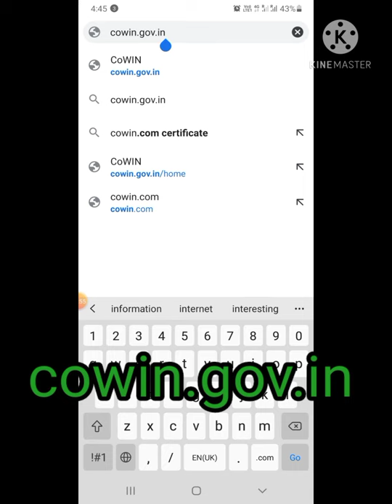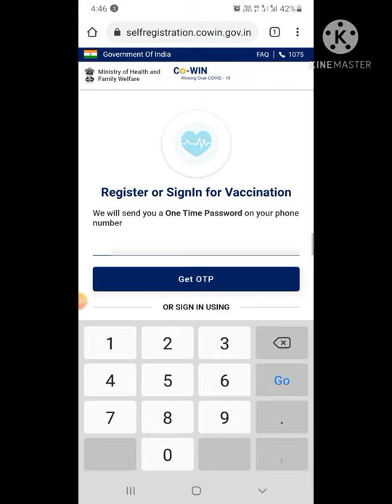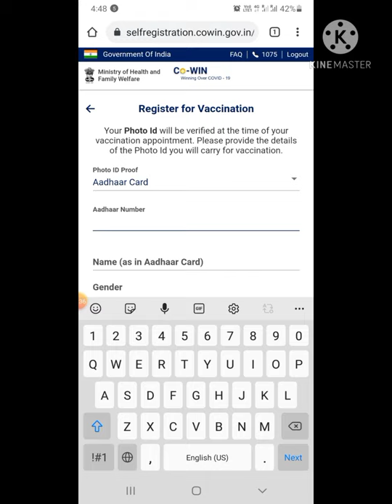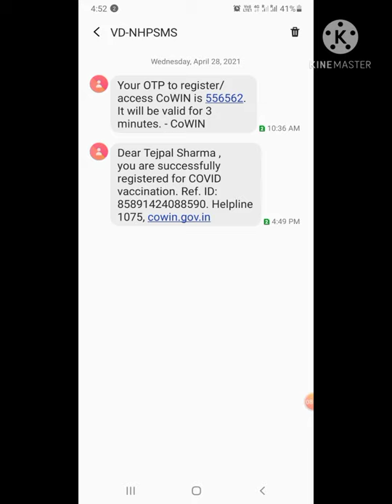Covid vaccine registration in india | Covid-19 Registration process 🔥🔥🔥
Namaskaar Dosto, is video mein maine aapse baat ki hai India mein COVID-19 Vaccination ke baare mein aur Cowin ke throught 18+ age group ke liye COVID-19 Vaccination Registration ke baare mein. 28th April 2021 se yeh registration shuru hoga aur yeh aap cowin.gov.in, Aarogya Setu App aur Umang App pe kar sakte hai. Mujhe umeed hai ki aapko yeh video pasand aayegi.

1. How to check internet speed in your mobile, PC, Laptop, Computer, etc. Without any software. easily

2. How To view A/C Transaction Statement in SBI Yono Transaction, SBIYONO में लेन-देन की जाँच कैसे करें

4. Yono sbi ka mpin kaise change karen | how to change mpin of YONO SBI. YONO SBI पिन कैसे बदलें

5. How to reset/change login PIN/MPIN of SBI YONO App😀😀😀😀SBI YONO App का लॉगिन पिन/MPIN कैसे रीसेट करें

7. Google Pay (Tez) से Mobile Recharge कैसे करते हैं ? Recharge Any Mobile Number from Google Pay.

Related Queries solved:
We cover in this video below topics.
Can 18 year olds get Covid vaccine.
What time does registration for vaccine start for 18+.
When we can register for Covid vaccine.
Is Covid vaccine free for 18+ in India.
COVID-19 vaccine registration.
Covid vaccine registration online.
COVID-19 online registration.
COVID-19 registration through app.
Covid vaccine Registration in india.
Covid vaccine registration in delhi.
COVID-19 vaccine registration portal.
Co-win gov in.